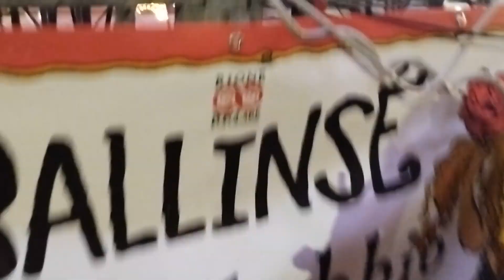TacaSbandà - Ballinsé 2024 - Scottish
Concerto a ballo al Ballinsé 2024 - Festival internazionale dei suoni e dei balli popolari

TacaSbandà: Rocco Dipoppa (fisarmonica), Giuseppe Stanganello (clarinetto), Alex Barè (chitarra)